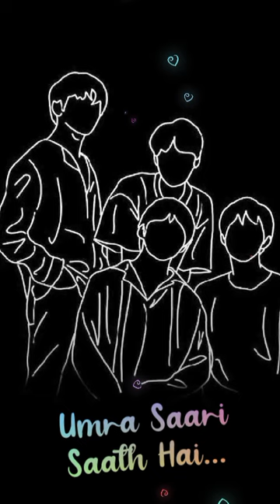beat friend best Stutus#shorts 😊😊😊🤟🤟 best friend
best friends
fun
comedy
minecraft
love
funny
friends
drama
friendship
young
best friends in the world
neptune3 studios
olive
adam
romeo
series
neptune3 studio
family
prank
web series
vlog
neptune3
neptune 3 studios
film
filmmaking
women in film
television
nigeria
african
west africa
youth
lexi rivera
uplifting
quirky
jemima damina
jesimiel damina
jeiel damina
teen
teenage
ben azelart
wholesome
production
nollywood
triple j plus
coming of age
suspense
challenge
senior year
new web series
andrew tate
andrew tate arrested
andrew tate arrest
피원하모니 bff
airport vlog
sydney airport
sydney airport reunion
my best friend flew to australia
meeting my best friend at the airport
travel vlog
travel vlogger
travel australia
molly thompson sydney
my best friend flew to join us in sydney! ✈️🇦🇺
beauty spectrum dad
yorkshire
beauty spectrum brother
beauty spectrum uni
beautyspectrum
molly thompson
showcase
쇼케이스
피원하모니 비엪엪
roblox
p1harmony bff
비엪엪
bff
p1harmony back down
피원하모니 back down
피원하모니 백다운
back down
백다운
5th mini album
setin
p1harmony ddd
p1harmony doomdudoom
p1harmony 둠두둠
피원하모니 ddd
ddd
피원하모니 doomdudoom
피원하모니 둠두둠
doom_du_doom
doomdudoom
둠두둠
4th_mini_album
자체제작
아이돌
케이팝
퍼포먼스
idol
kpop
jongseob
soul
intak
jiung
theo
keeho
종섭
소울
인탁
지웅
테오
기호
zeroin
harmony
p1h
피원하모니
p1harmony
pow jams
pow
hambone
forgot
forgotten
brain
surgery
doctor
dr
mobile
oculus quest 2
oculus
meta quest 2
quest 2
quest
funny moments
rp
role play
roleplay
hospital
rec room
virtual reality
vr
vbunny
vbunny go
kanda
k and a
ace
alicia
kwesi
k&a
k&a family
entitled people
reddit aita
r/aita
aita
amitheasshole
funny pro revenge
pro revenge
prorevenge fails
prorevenge funny
prorevenge posts
r/prorevenge
prorevenge
cringe
fails
funny reddit
funny reddit posts
funniest reddit posts
funniest posts
top posts of all times
top posts
subreddit
sub
r\
r/
andrew tate false arrested
lagotto romagnolo
lagotto
akita dog
yorkie puppies
maltese dog
poodle
bernese mountain dog
goldendoodle
grooming
samoyed
border collie
pomeranin dog
shih tzu
corgi
persian cat
puppy crying
cute dogs
pomeranian dog
golden retriever
german shepherd
german shepherd dog
dog video
puppies
dogs
matted dog hair removal
matted dog
stray
matted
neglected
bichon frise grooming
bichon grooming
bichon haircut
how to grom bichon
bichon frise
bichon
exposed affair
reddit cheating husband
reddit affair
reddit wife
reddit best friend
reddit husband
advice
reddit advice
relationships
reddit relationships
inheritance drama
inheritance
paternity test
paternity
family demands
entitled
breakup
relationship advice
bridezilla
wedding stories
family relationship
family drama
reddit stories
irritate my girlfriend
vlog with girlfriend
funny vlog
comedy video
challenge videos
living like a couple
vlogger
prank on my girlfriend
family vlog
irritating my girlfriend full day
fun vlog
new vlog
anmol verma girlfriend
irritating prank on my girlfriend
24hours challenge
irritating my friend for 24hours
irritating my best friend for 24hours
anmol eva vlogs
anmol verma eva joshua
anmol verma new vlog
anmol verma vlogs
lucabazooka
lututu boo boo
roblox tower of hell tiktoks
roblox tik tok
roblox stories
roblox obby storytime
roblox tiktok edits
roblox storytimes
tiktok storytimes
roblox tower of hell
roblox tiktok storytimes
adopt me
roblox tiktoks
tower of hell
roblox tiktok compilation
roblox story time
aew all atlantic championship
aew highlights rampage
danhausen curse
orange cassidy pockets
trent and chuck taylor
chuck taylor aew
best friends aew
best friends aew hug
orange cassidy vs trent
trent beretta aew
danhausen aew
orange cassidy
orange cassidy aew
orange cassidy entrance
orange cassidy best